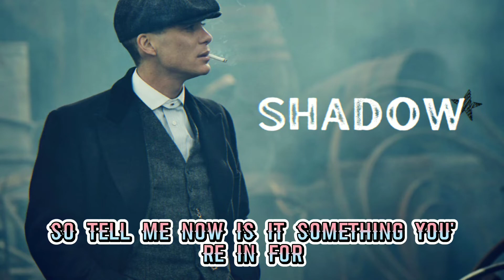2022 New Songs (Latest English Songs 2022) 🎶 Pop Music 2022 Shadow 🎶 New Popular Songs 2022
2022 New Songs (Latest English Songs 2022) 🎶 Pop Music 2022 Shadow 🎶 New Popular Songs 2022

Welcome to Music Viber

Pop Music

On this channel, you will find many different songs. We strive to produce the best, high quality and most interesting music for you.

family

Newsongs2022#TopSongs2022